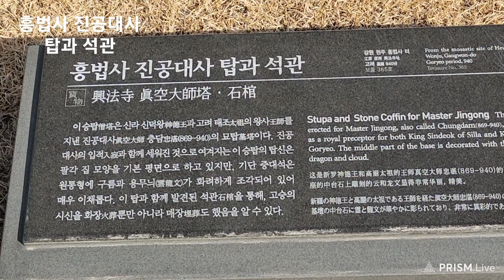#1352 진공대사 충담묘탑, 국박 △ 23/02 * 일요일, #02/26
@ (#1085 - A 국립중앙박물관, 용산) (국립중앙박물관)

진공대사 충담묘탑

ㅡㅡㅡㅡㅡR.P.